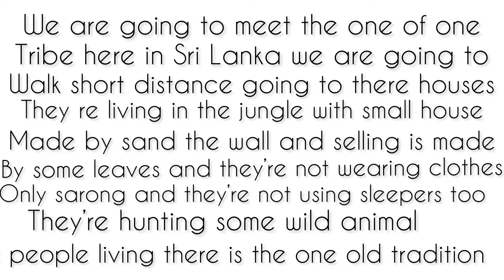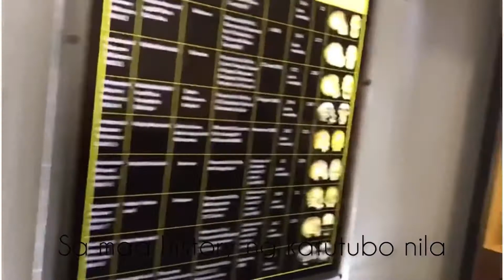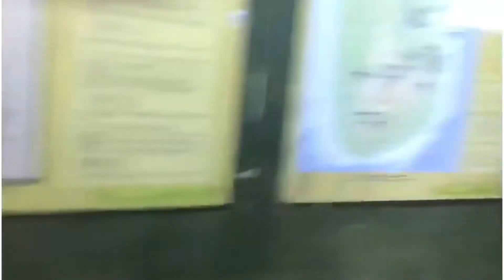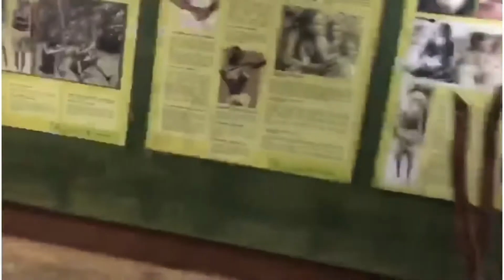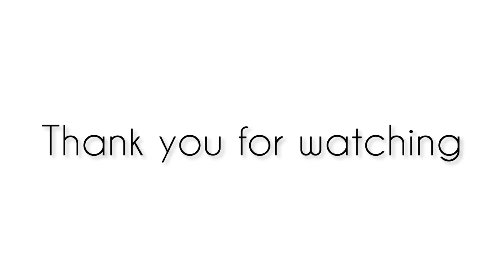VISITING THE ONE TRIBE(or katutubo) Pinay Life/Annie LOVE’SVLOG